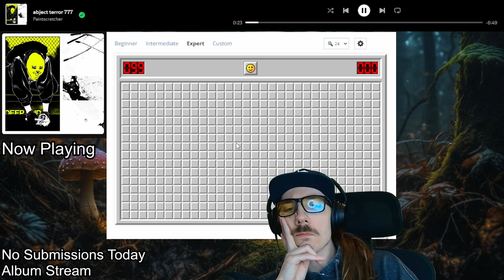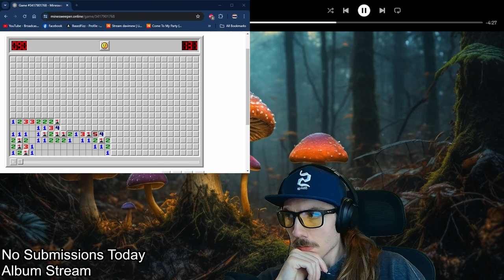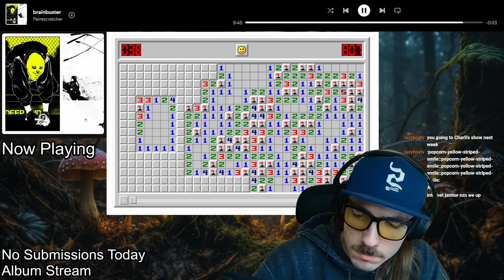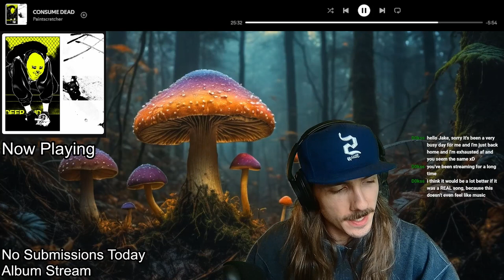Paintscratcher - Self Titled (6 Hour Album Reaction)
"yall ever realize how we're listening to this for free. but brad is getting 3000 dollars for it"

This is just a reupload of the stream I did yesterday with bathroom breaks cut out. If anyone has the strength to make it through this fully I will be utterly shocked.

If you are not aware of the larger youtube content creator Brad Taste in Music, recently he was submitted an album on his stream that is 6 hours long by the artist Paintscratcher. I briefly stopped in, but didn't want to ruin the album for myself as I knew I would want to listen on my own later. However, while I was in chat someone dropped this insight comment (the title) and Brad made it a chat command. If you aren't familiar again, Brad charged $9 a minute to react to music so whoever submitted this paid roughly $3000 for Brad to listen. It's all jokes here and I do greatly appreciate Brad, but you gotta bait sometimes right ;)